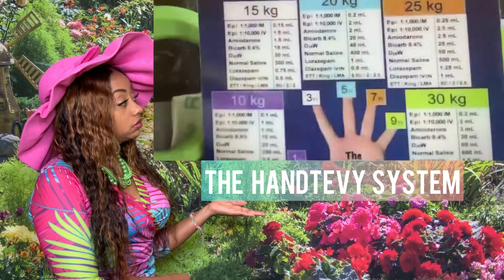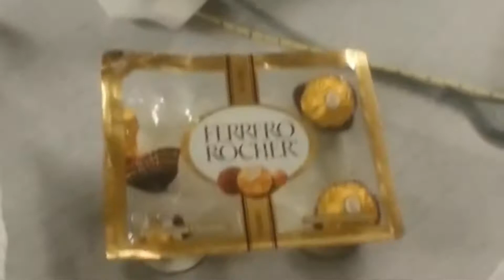SURVIVING A NEAR-DROWNING—BASED ON A TRUE STORY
BrundageWorld Presents the story of Alejandro Garcia AKA Papito, the 2 year old who miraculously survived a near-drowning on February 16, 2014. Alejandro was found lifeless and floating in the pool at the home his place of residence. 911 was frantically called and Miami Dade Fire Station 38 quickly showed up prepared with a new protocol developed and known as the Handtevy System. They began resuscitation and after 30 minutes, signs of life slowly returned. Please watch this video with a sensitive heart and mind. We pray this never happens to any other family.